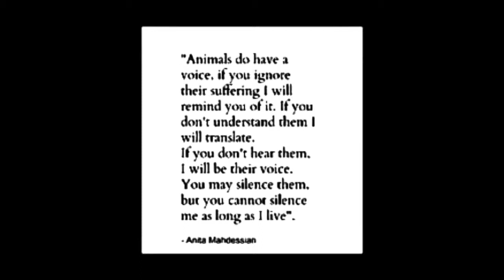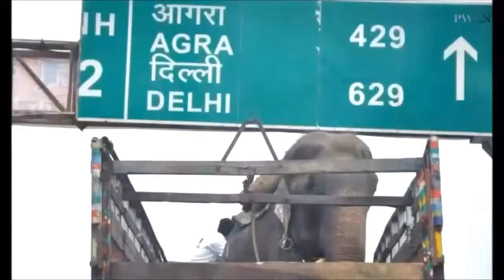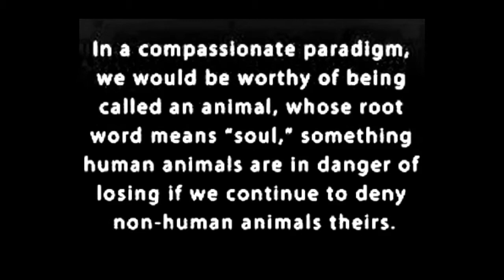* 50 Years A Slave ~ The Plight Of Raju *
Video Credits:
WildLife SOS
PatrynWorldLatestNews

(If you know of any animals that are being abused, please do not hesitate to report it to: WildlifeSOS.org.)

Update!
* Raju's One Year With No Tears! *
   WildLife SOS

Video Description:

These incredible pictures show the moment an elephant who was held in chains and beaten and abused for fifty years cried as he was released to freedom.
Raju the elephant was left bleeding from spiked shackles and living on hand-outs from passing tourists after he was re-captured and tied up by his 'owner'.

But, after 50 years of torture, the animal cried tears of relief after he was rescued by a wildlife charity in a daring midnight operation -- fittingly on American Independence Day.

Every day, the majestic animal was forced to hold out his trunk and beg for a few coins from passers-by -- surviving only on plastic and paper for food.

However, last week, a 10-strong team of vets and wildlife experts from the charity were joined by 20 forestry department officers and six policemen to seize Raju from his suffering in the Uttar Pradesh area of India.

The mission took place under the cover of darkness, as fewer people would be around for the dangerous rescue and the animal could be protected from the searing heat of the sun.

Pooja Binepal, the charity's UK spokesman, described the rescue as 'incredibly emotional' for the team.

She said: 'Raju has spent the past 50 years living a pitiful existence in chains 24 hours a day, an act of intolerable cruelty.

'The team were astounded to see tears roll down his face during the rescue. It was so incredibly emotional for all of us. We knew in our hearts he realized he was being freed.

The daring rescue came exactly a year to the day since the charity was alerted to Raju's plight by the Uttar Pradesh Forest Department in India.

A confiscation process went through the courts as Raju's owner did not have any legal documents for his possession meaning the charity could rescue him from suffering.

It is not known exactly how Raju came into his plight, as little is known about his early years, but the charity believes he was poached from his mother as a young calf.

Ms Binepal said: 'The poachers either slaughter the mother, or they drive the herd into traps that are small enough only for the babies to fall into. The mother cries for her baby for days after he's been stolen -- it is a sickening trade.

'The calves are then tied and beaten until they submit to their owners -- their spirits are effectively broken.

'We discovered Raju's case was particularly tragic.

'He'd been poached as a calf and then he has been sold on and sold on. Incredibly we believe he has had up to 27 owners -- he's been treated as a commodity every two years of his life.

'By the time we found him in July 2013 he was in a pathetic condition. He had no shelter at night, and was being used as a prop to beg from dawn until dusk from tourists visiting the sites of India.

'He hasn't been fed properly and tourists started giving him sweet food items and because he was in a state of hunger and exhaustion he began eating plastic and paper.

'His nails are severely overgrown, he has abscesses and wounds because of the shackles and continually walking on a tarmac road has led to his foot pad overgrowing.'

Once the court order was finally issued, a team led by Wildlife SOS founder Kartick Satyanarayan carried out two days of surveillance before launching the rescue.

Mr Satyanarayan said: 'As we watched we quickly realised we had to act as quickly as possible as his situation was so desperate and the cruelty so extreme so we decided to move the rescue forward by a day.

'The chains around his legs had spikes which were cutting into his flesh -- and each time he moved puss would ooze out of wounds. Pain and brutality were all he knew.

'His cruel handler even tore out the hair from his tail to sell as good luck charms. The exploitation and abuse just had to stop.'

However, even on Thursday evening as the mercy mission began, Raju's owner tried to prevent his rescue.

Mr Satyanarayan said: 'He began to shout commands to terrify Raju -- and try to provoke him.
It created an incredibly dangerous situation as a bull elephant could snap a human like a tooth pick if he becomes afraid or angry."

Read More ~
The "owners" petition to regain custody of Raju failed (thank god)
but you can read more about the court battle, here:

Owner Moves Court For Custody Of Rescued Elephant Raju

Elephants are protected by law in India, the Telegraph notes, but many are still kept illegally and abused by mahouts.
In an FAQ page, the group identifies Raju's previous owner as
Mr. Shahid, who was charged with illegal custody of Raju last year.